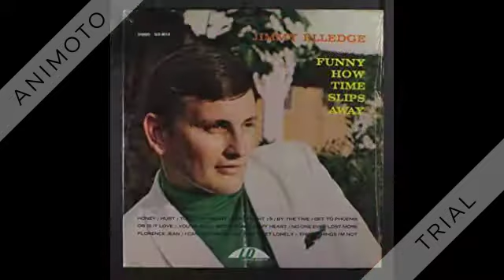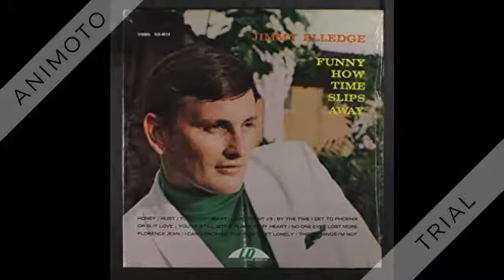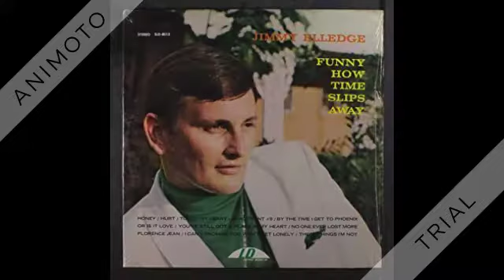Jimmy Elledge - Funny How Time Slips Away - 1961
Funny How Time Slips Away (Nelson) by Jimmy Elledge, produced by Chet Atkins